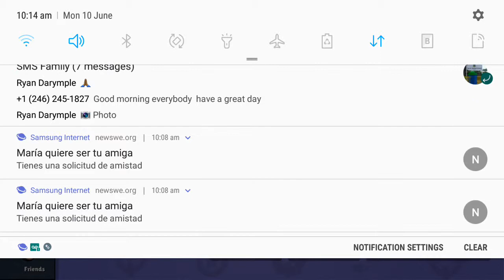Playing with sis